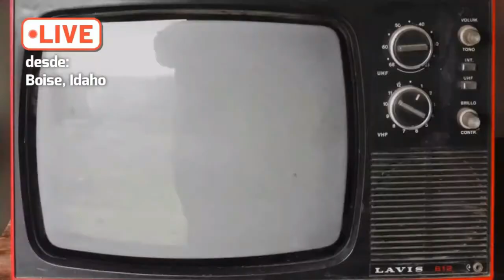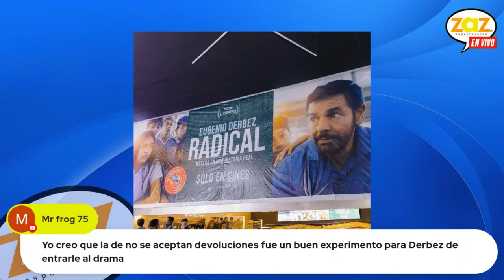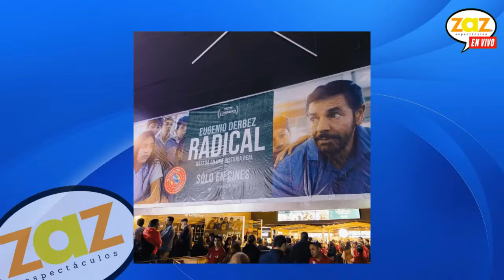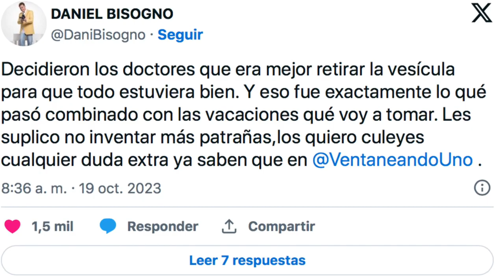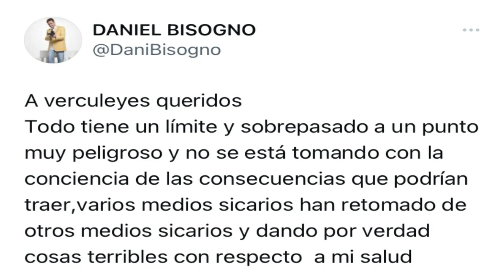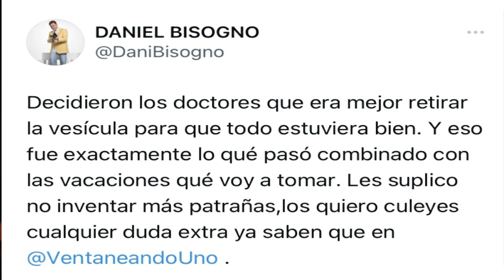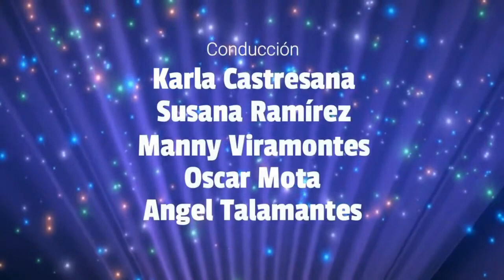Daniel Bisogno se salva, Derbez presenta "Radical", entrevista con Salón Danzombie y más